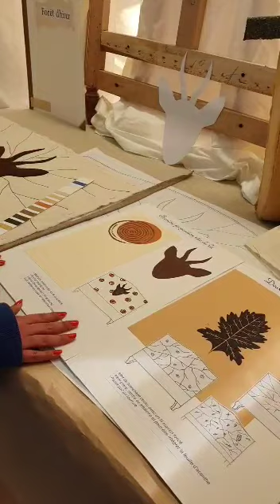Bac Pro Tapisserie réalisation d'une tête de lit avec garniture contemporaine en mousse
Présentation par Esther, une élève de Bac Pro Tapisserie  du Lycée La Source du projet de  réalisation d'une tête de lit avec garniture contemporaine en mousse